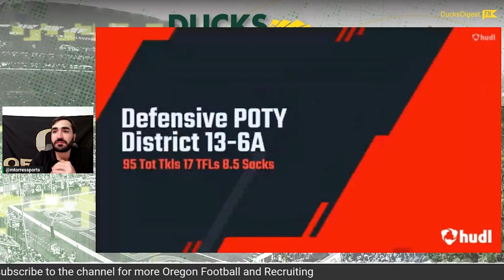Oregon Recruiting Hour: Aydin Breland, Justin Williams, Preston Taumua | Ducks Dish Podcast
Max Torres spotlights a number of big recruits including DL Aydin Breland, OL Preston Taumua, OL Isaiah Garcia, LB Justin Williams and Athony "Turbo" Rogers.